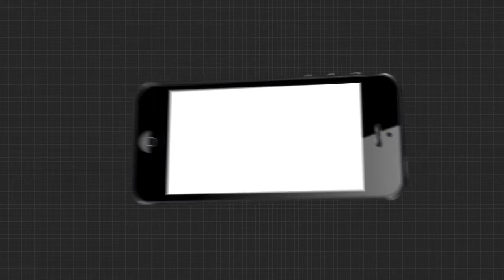ଆଟାକିଂ ମୁଡ୍‌ରେ ଆମେରିକା....|TheArgus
ଦକ୍ଷିଣ ଚୀନ ସାଗରରେ ଚାଲିବନି ଚୀନର ମନମାନି । କାରଣ ଏବେ ଆଟାକିଂ ମୁଡରେ ଆମେରିକା । ଡ୍ରାଗନର ସୀମାରେ ଉଡ଼ିଲା 5 ଫାଇଟର ପ୍ଲେନ । ଚୀନର ଚେତାବନୀ ପରେ ବି, ବେଫିକର ଆମେରିକା । କହିଲା, ସବୁ ଦେଶ ମିଶି ଚୀନକୁ ଦେବେ ଜବାବ୍.